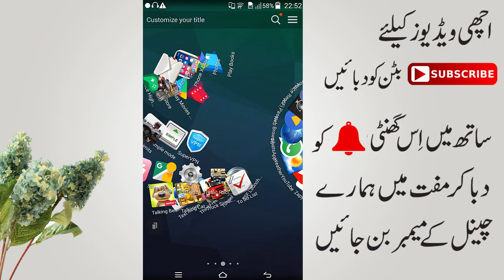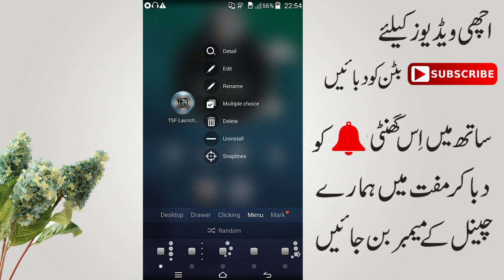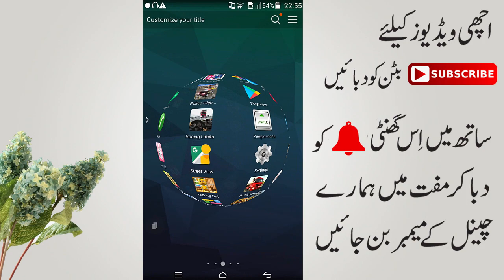Best 3D launcher for android 2019 in Urdu/Hindi